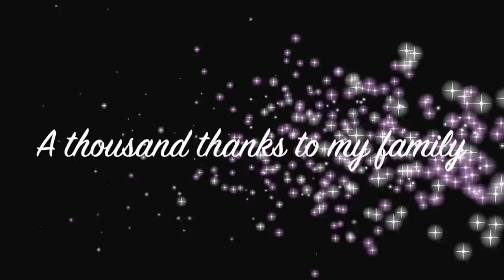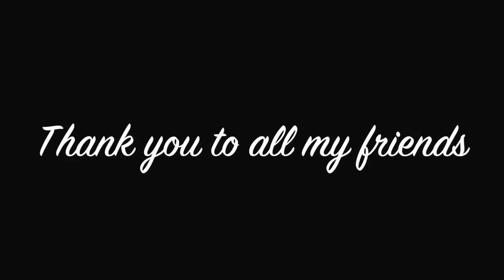Mein Film_Sportlerleben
Mein Film_60.Geburtstag